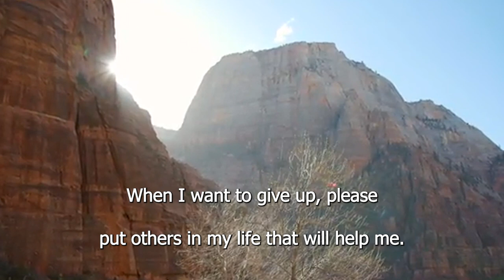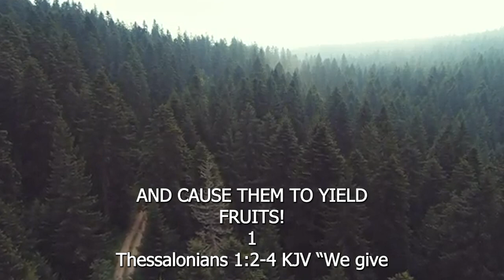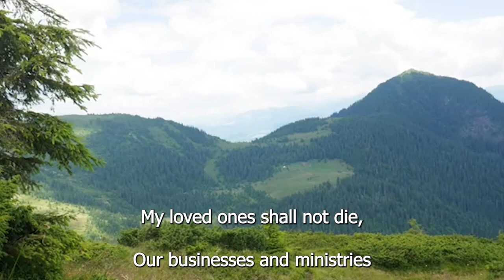END OF YEAR NOVENA DAY 8| PRAY THAT GOD SHALL SEE AND REMEMBER OUR WORKS OF FAITH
1 Thessalonians 1:2‭-‬4 KJV “We give thanks to God always for you all, making mention of you in our prayers; remembering without ceasing your work of faith, and labour of love, and patience of hope in our Lord Jesus Christ, in the sight of God and our Father; knowing, brethren beloved, your election of God.”‬‬